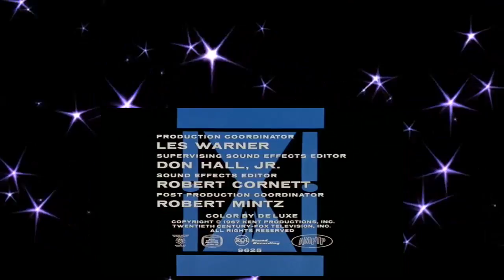The Time Tunnel S01E25 The Death Merchant